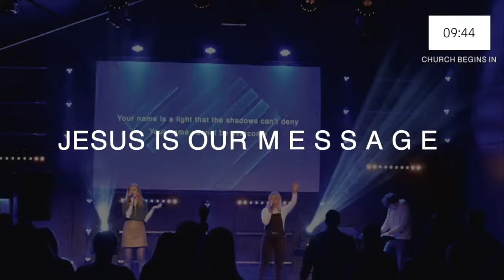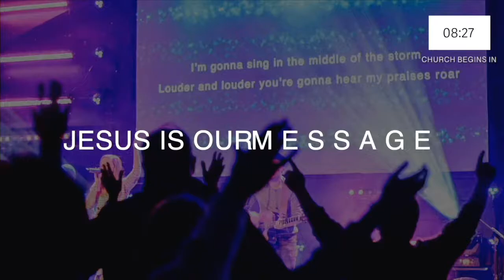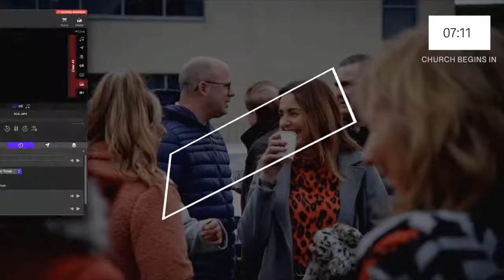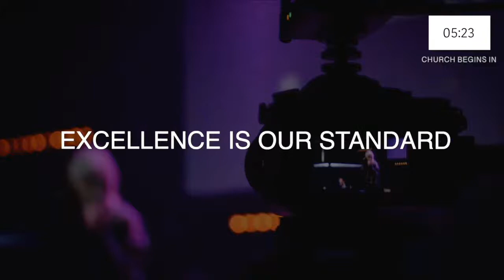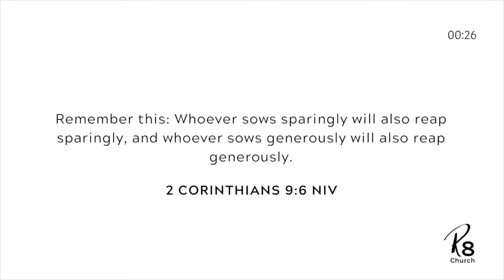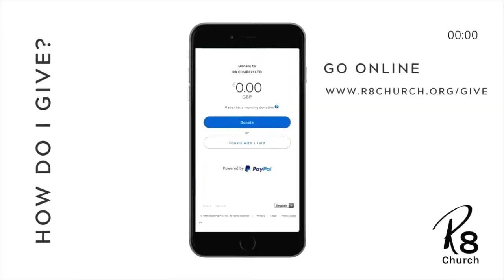Whatever It Takes (Love Does Series) | 27 February 2022 | Philip Craig